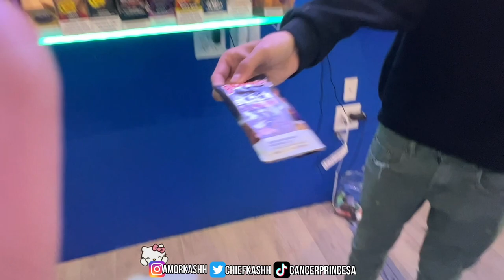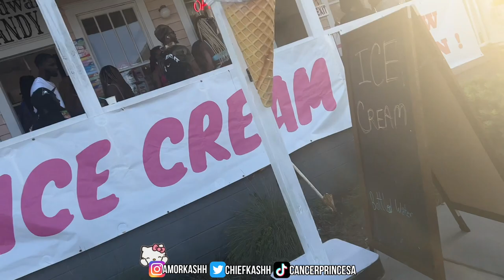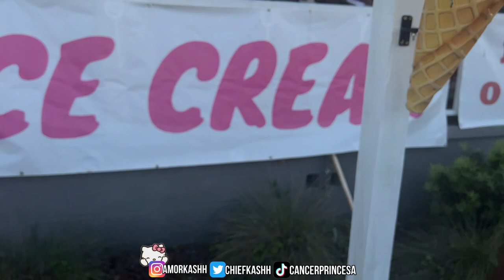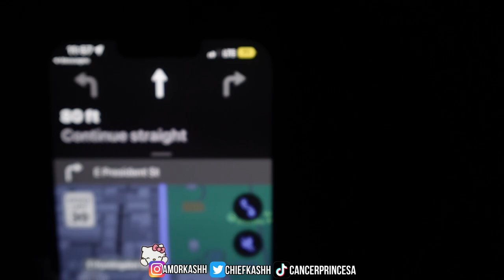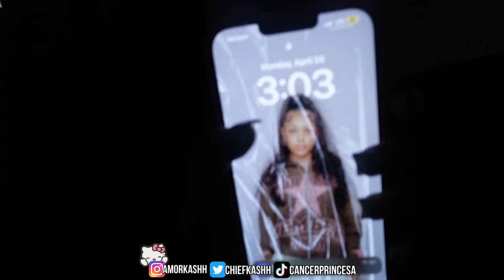IM NEVER GOING TO ORANGE CRUSH AGAIN!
🕷️ wassup its kashh back with another youtube video!

twitter ☆ @chiefkashh

spam instagram ☆ @chiefkashh

tiktok ☆ @cancerprincesa

YOUR HEAD COLD? COME SHOP WITH ME & COP A BEANIE FROM MY BRAND ☆ !!